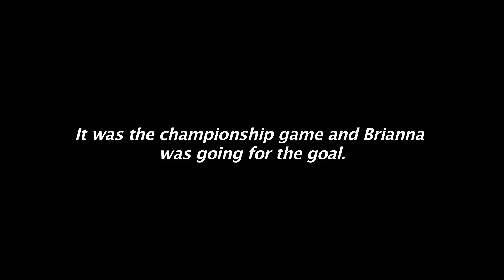DA PSA: Soccer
PSA Produced for the Middlesex District Attorney's annual PSA contest.